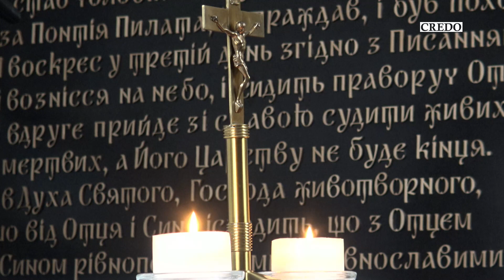Сперечатися про віру зле?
Проповідь на п’ятницю ІІІ Великоднього тижня (РКЦ)